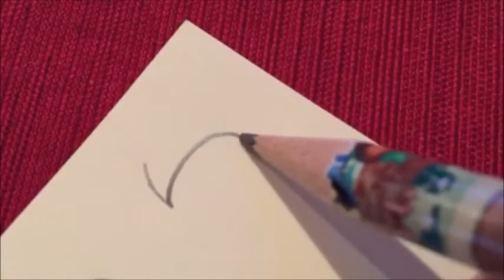How to write Yu in hiragana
Write hiragana in proper order.